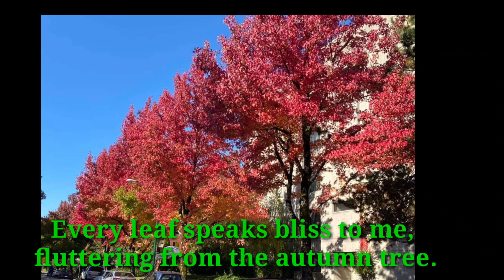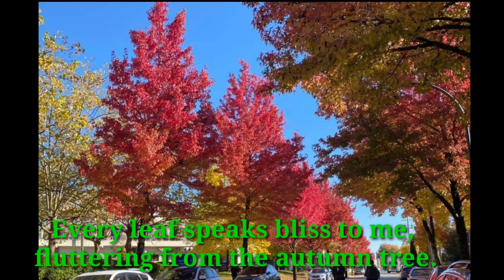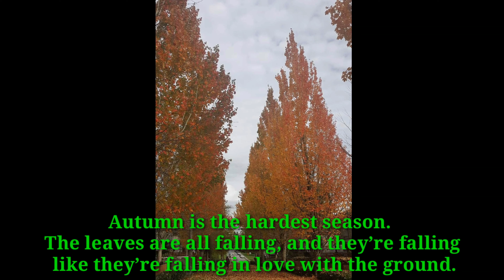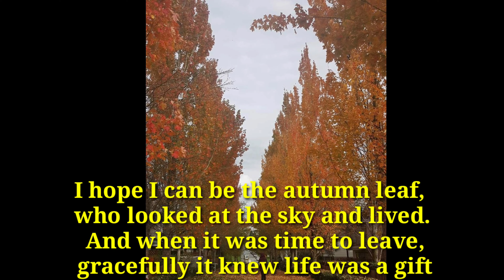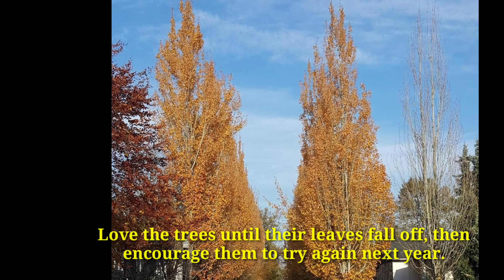I Fall in Love Because its Fall Season| Canada Fall Season 2020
Here In Canada, there are four seasons: spring, summer, fall and winter. Weather is different in different parts of Canada. At any time of the year, Vancouver is sure to surprise and delight. Here's a little bit of information about the four seasons Vancouver enjoys and what you can expect when visiting during these times. @Canada Fal Season 2020 @I Fall in Love Because its Fall Season

Winter (January - March)
Vancouver can see its share of cooler weather as well as milder weather. It is a very cyclical pattern here in Vancouver, where you can generally not tell the forecast trends until they happen.
Spring (April - June)

You can golf and ski on the same day during the spring in Vancouver, with precipitation falling as snow at higher elevations, and rain nearer sea level. Please note that the rain falling at sea level is dependant on the year. There are times when we get snow or freezing rain even at sea level. The amount of rain is sharply reduced compared to winter, with roughly 5 cm (2 in) of rainfall each month. The temperature is warmer now, with April having a daily high averaging 13°C (55°F); by June, the average daily high has climbed to 19°C (66°F).

In cooler years, we can see anywhere from 8° to 12°C ( 46° to 54°F).

Summer (July - September)
Summer is the season for all kinds of special events and festivals. The weather is warm, but not too hot, with average daily highs averaging 20°C (70°F) to roughly 30°C (86°F), and rainfall of roughly 4 cm (1.5 in) each month. Overnight lows in the summer are pleasantly cool, averaging 13°C (55°F). Summer is usually the driest of all of the seasons in Vancouver, with August usually being the driest summer month.

Fall (October - December)
The weather cools in the fall months, with the daily high in October averaging 13°C (55°F); by December, the daily high has dropped to 6°C (43°F). Fall is the rainiest month in Vancouver; the month of October averages 10 cm (4 in) of rain, while November and December each receive about 18 cm (7 in) of rain.